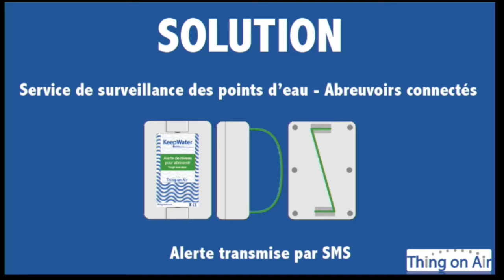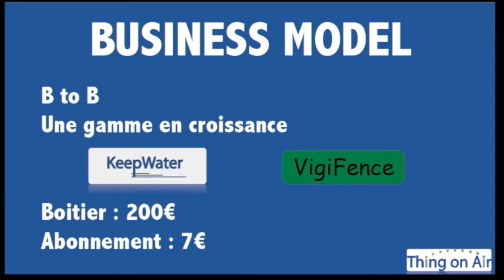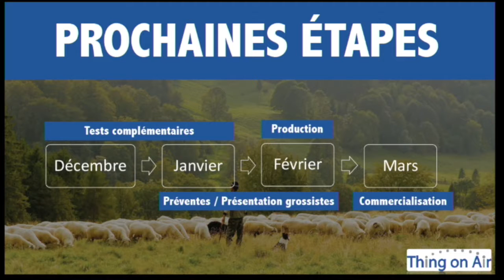projet 2 - Keep Water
Pitch de présentation du projet Keep Water, dans le cadre du concours Agreen Startup. Tech'Elevage 2016.